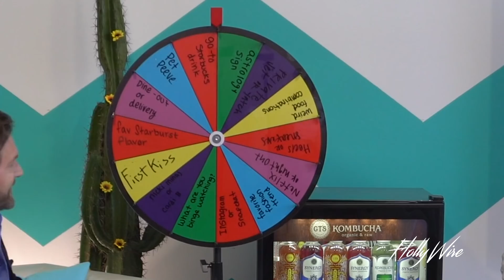"Knightfall" Peter O’Meara Talks Working With Mark Hamill & is a Huge Cardi B Fan! | Hollywire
Peter O’Meara is in the Hollywire studio with Ashley Brinkman! We play a game of Hollywords and find out he is a Cardi B fan! Peter reveals what it's like working on this set and we discuss their amazing hair on the show! Peter tells us what it's like working with Mark Hamill and how amazing it is to be working with him! He is an award winning Irish actor, who is best known for his groundbreaking role in HBO series, Band of Brothers. He began to establish his name overseas following his role in Peacemakers as Det Larimer Finch, a futuristic operative bringing scientific advancements to the past. This would secure him a Western Heritage Bronze Wrangler Award and ensure his place as a great actor overseas and all around the world. Peter O’Meara was born on October 27, 1969 in County Tipperton, Ireland.